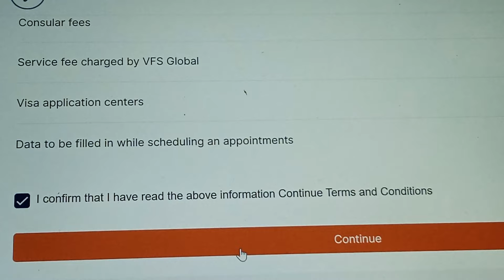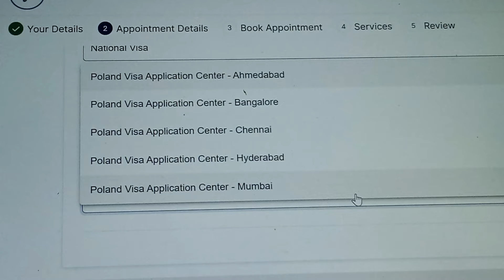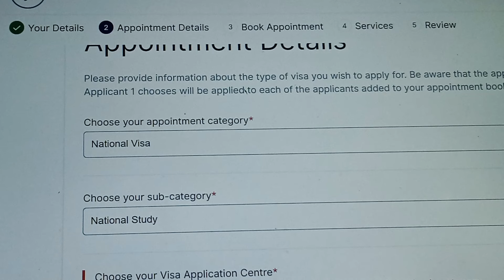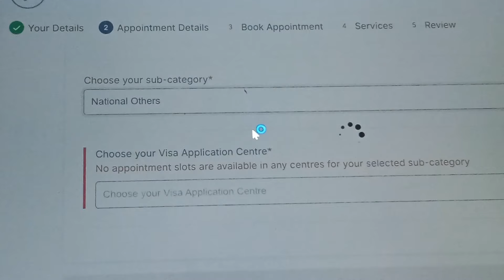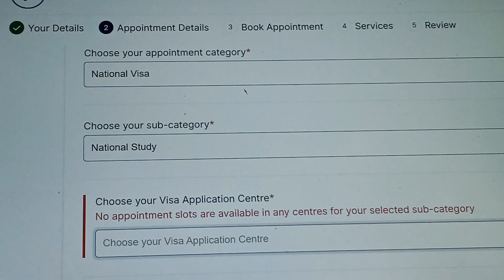POLAND APPOINTMENT UPDATE VFS GLOBAL FOR WORK STUDENT AND TRAVEL VISA SOUTH AND NORTH JURISDICTION